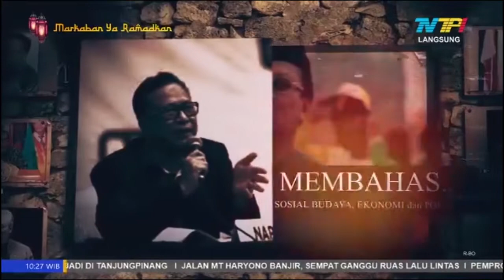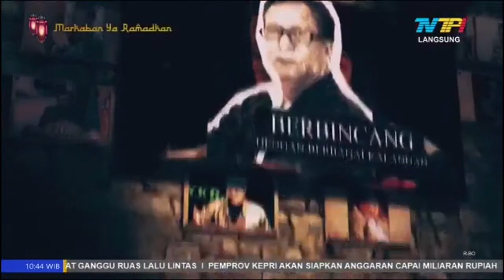HAIWAI BERSAMA DEDI JUNIZAR SENI RUPA DAN MASA DEPANNYA 19 APRIL 2021 PART 2 x264